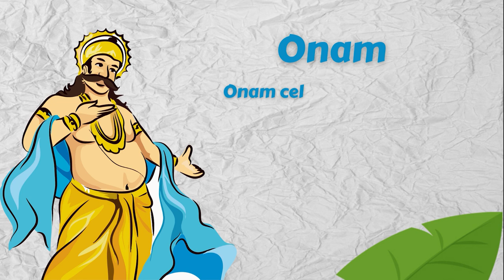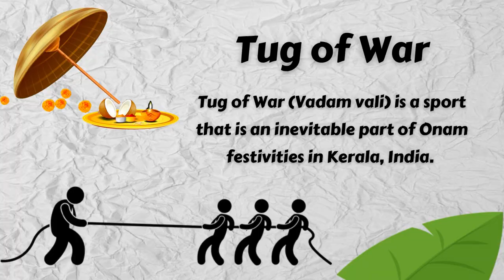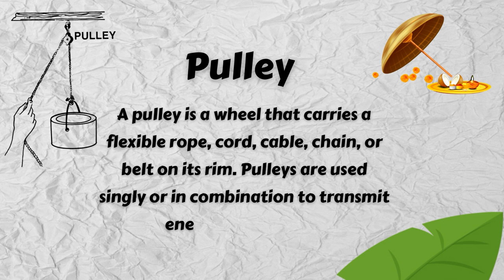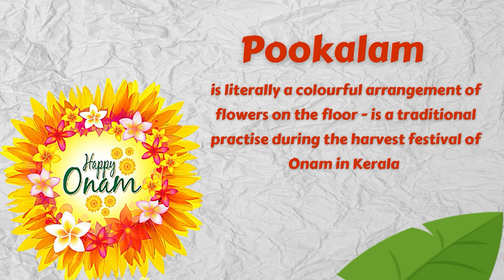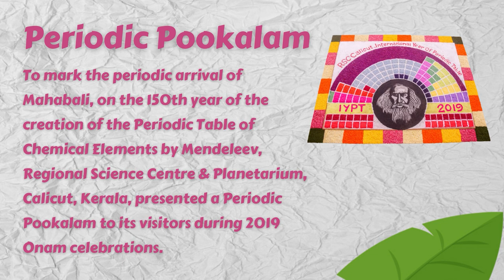A special science video on Onam | Tug of War | RSC Calicut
കോഴിക്കോട് മേഖലാ ശാസ്ത്ര കേന്ദ്രത്തിൽ സംഘടിപ്പിക്കുന്ന പരിപാടികളെ കുറിച്ച് വാട്ട്സ്ആപ് നോട്ടിഫിക്കേഷൻ വഴി അറിയാൻ താഴെ കാണുന്ന ലിങ്കിൽ ക്ലിക്ക് ചെയ്ത്
"ADD TO BROADCAST"
എന്ന ഫോർമാറ്റിൽ മെസ്സേജ് ചെയ്യുക. നോട്ടിഫിക്കേഷൻ ലഭിക്കുന്നതിനായി ലിങ്കിൽ ക്ലിക്ക് ചെയ്യുമ്പോൾ തുറന്നു വരുന്ന വാട്ട്സ്ആപ് കോൺടാക്റ്റ് നിങ്ങളുടെ ഫോണിൽ സേവ് ചെയ്യാനും മറക്കരുത്.

Want to get notified about the programmes conducted at Regional science centre and planetarium, Calicut via Whatsapp?
click the link given below and send a message "Add to broadcast" to this number along with your name.
And don't forget to save this number in your contact list to receive notifications